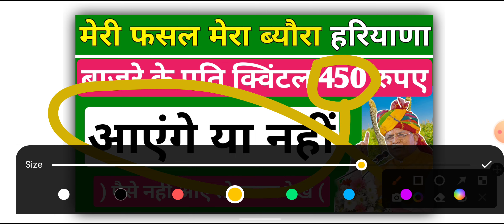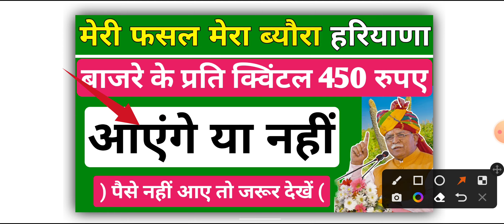बाजरे के पैसे आएंगे या नहीं | Bajare Ke Prati Quintal 450 Rupaye Kab Aaenge |Bajare Ke Paise Haryana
Yours Query:-

बाजरे के पैसे खाते में कब आएंगे
बाजरे के प्रति क्विंटल ₹450
Bajare Ke Paise Kab Aaenge
Bajare Ka Paisa New Update
Bajare Ka Paise
Bajare Ke Prati Quintal 450 Rupaye Kab Aaenge Bajra Ke Paise Kab Milenge
Bhavantar Bharpai Yojana ke paise kab aaenge
Bajare Ke Prati Quintal 450 Rupaye Kisko Milegi Bajare Ke Paise Kab Aaenge
Bhavantar Bharpai HR
EKharid Site Per Kam Fasal Pass Dikha Raha Hai
Ekharid No Record Found
Fasal Kitni Pass Status
How To Download J-Form
Bajare Ki Sarkari Kharid 2022
Sarkar Bajara Kis Rate Per Kharid Rahi Hai Bajare Ke Paise Kab Tak aaenge
bajare ke prati quintal 450 kab aaenge
bajare ki fasal khareed 1950
Bajra ke paise kab tak milenge
bajara kharidne ke liye message aaega ya nahin
Haryana Sarkar Bajara Kharidegi Ya Nahin
Mandi Mein Bajara Kab Bikega
Bajare Ke Paise Kab Milenge
2 दिन में खाते में पैसे
Mandi Mein Bhi Ki Fasal Ke Paise Aane Mein Kitna Samay Lagega
Mandi Update
EKharid Haryana Per Bikri Ke Liye Kitne Quintal Fasal Pass Hui Kaise Pata Karen
Fasal Verify Hui Ya Nahin Kaise Pata Karen
How To Check Fasal Verification Status Online  Fasal Online
Fasal Verification
fasal Mandi Mein bikegi ya nahin
Sarkar bajara kharidegi ya nahin
dhaan ki khareed kab shuru Hogi
gwar ki khareed kab shuru Hogi
bajare ki khareed kab shuru Hogi
Is bar bajara Sarkar kharidegi ya nahin
Fasal Panjikaran Haryana Shuru Kab Hoga
Fasal Panjikaran Kaise Karen
Meri Fasal Mera Byora
Meri Fasal Mera Mera Last Date
मेरी फसल मेरा ब्यौरा की अंतिम तिथि कब हैं
Fasal Panjikaran Online Kaise Karen
Fasal Panjikaran New Update 2022
Fasal Panjikaran Kab Shuru Hoga
Fasal Panjikaran Kaun Karva Sakta Hai
Ghar Baithe Fasal Ka Panjikaran Online Kaise Karen
Meri Fasal Mera Byora New Update
Fasal Panjiyan Kaise Karen
Fasal Registration Haryana
Fasal Online Kaise Karen
Meri Fasal Mera Byaura Per Fasal Online Kaise Karen
mung ki ₹4000 ki scheme ka Labh Kaise uthaen
fasal panjikaran Haryana
fasal registration 2022
मेरी फसल मेरा बराबर पंजीकरण कैसे करें
घर बैठे फसल को ऑनलाइन कैसे करें
फसल पंजीकरण 2022
फसलों को ऑनलाइन कैसे करें
हरियाणा फसल पंजीकरण
बाजरा की फसल को ऑनलाइन कैसे करें
मक्का की फसल को ऑनलाइन कैसे करें
धान की फसल को ऑनलाइन कैसे करें
मूंग की फसल को ऑनलाइन कैसे करें
कपास की फसल को ऑनलाइन कैसे करें
घर बैठे फ्री ऑनलाइन कैसे करें
1) Bajre ke paise kab aaenge
2) fasal registration Haryana Bank account
     change
3) Fasal Haryana
4) fasal registration Haryana
5) fasal registration Haryana new update
6) bajara sambandhi new update Haryana
7) Meri fasal Mera byora Haryana
8)  Haryana mein Bajra ki fasal kab
9) bajare ke rupaye Kaise aaenge
     Haryana
10) bajre ke rupaye aaye ya nahin
        status kaise check Karen
11) bajre ke 600 rupaye lene ke liye kis form
       ko bharna padega
12) Meri fasal Mera byora main bajare ke
       600 rupaye kab aaenge
13) bajre ke 450 rupaye Haryana
14) bajre ke paise Kaise aaenge
15) fasal registration Haryana ke paise kab
      aaenge